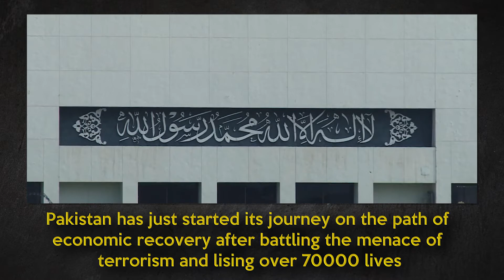Respect and Honor of Prophet Muhammad (SAW) is closet to the hearts of all Muslims II Dnow